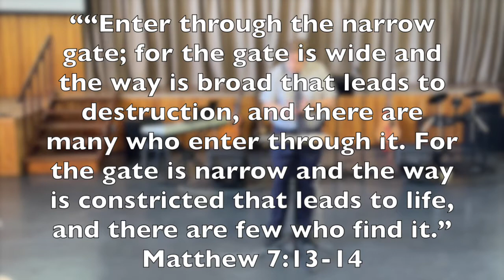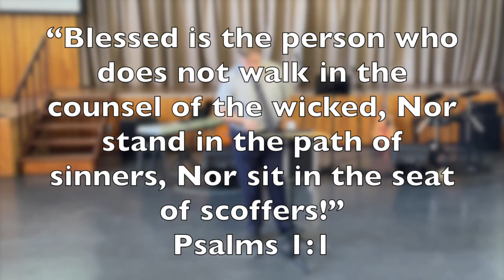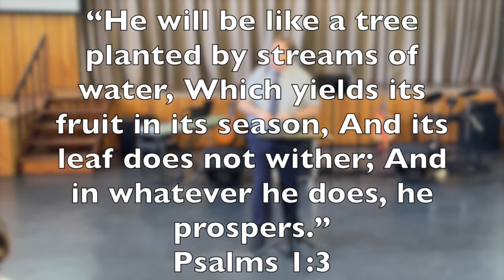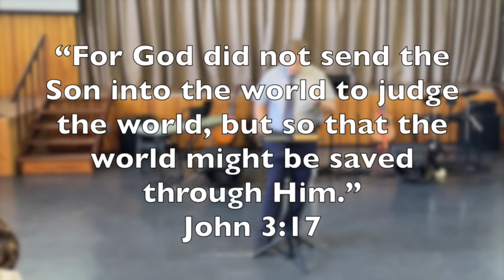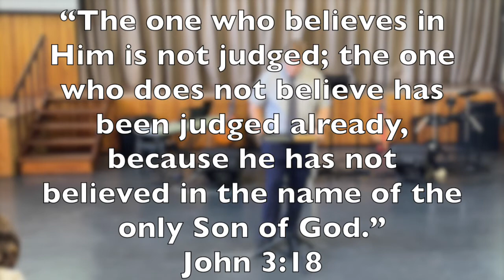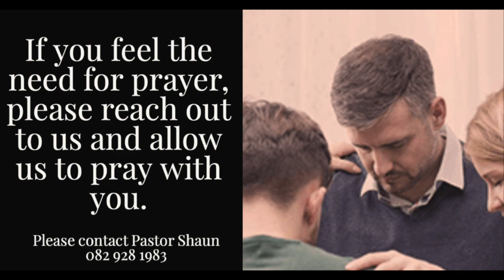Sermon Why fight for your faith